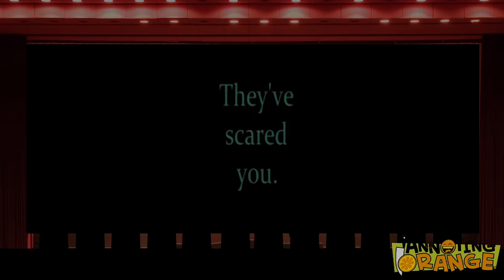Annoying Orange - TRAILER Trashing FNAF Supercut!